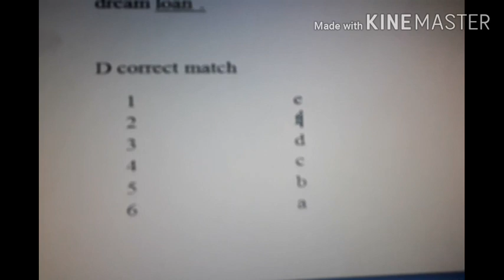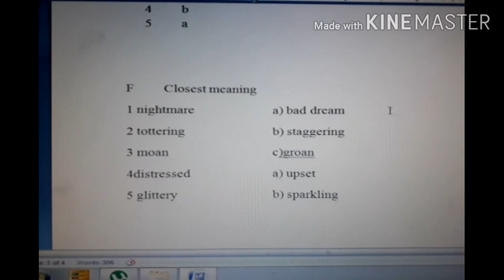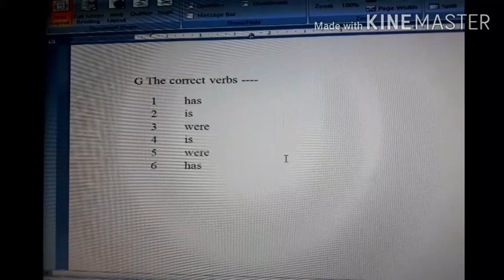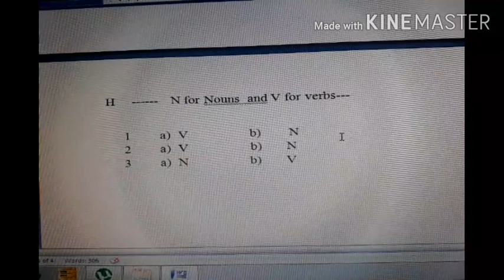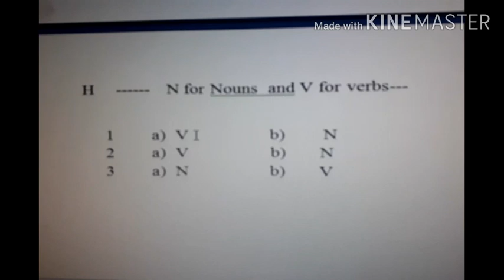Lesson 7- 2/2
solutions of
exercises/activities
pg 62 ,63 and 64